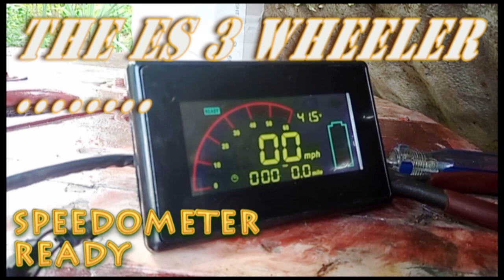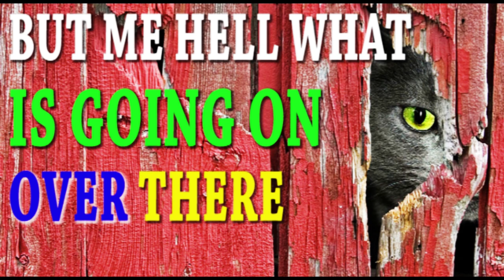RELAXING SOUNDS OF BIRDS | THUMBNAILS FROM MY 4 YOUTUBE CHANNEL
welcome to evah slick media a creative platfarm for everyone who want to fix and learn HOW TO do something how to make something.

yon can watch a game of cricket and also party fans can sit and watch how the birthday party goes

evah slick media house is a place for every thing fun .games & laughter you name it

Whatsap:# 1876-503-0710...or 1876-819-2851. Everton